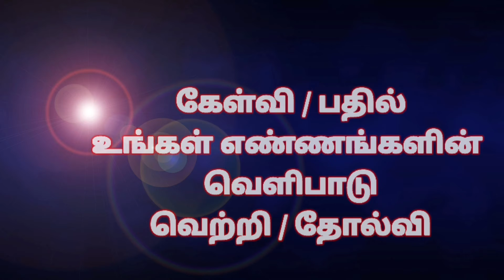kadagarasi lucky manthiram |கடகராசி அதிர்ஷ்ட மந்திரம்@sivasrimanikandasivam